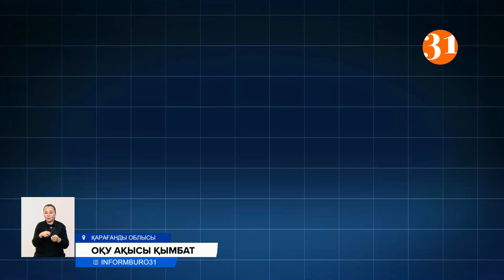Баға төмендемейді! Университеттерде оқу ақысы биыл 12 пайызға қымбаттады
Биыл жоғары оқу орындарында оқу ақысы бірден 12 пайызға қымбаттады. Бұл соңғы бес жылдағы ең үлкен өсім. Қазір елде университеттерде оқудың орташа құны 390 мың теңгеден басталып, 1,5 миллион теңгеге дейін жуықтайды. Балаларын ақылы оқытып жатқан ата-аналар оқу ақысын бұлай қымбаттату негізсіз деп отыр. Әсіресе көпбалалы отбасылар қалтамызға салмақ түсті дейді. Дегенмен Ғылым және жоғары білім министрлігіндегілер баға төмендемейді деп кесіп айтты.
Бес баланың анасы Айжан Байгильдинова баласының оқуына ақшаны қиналып төлейтінін айтады. Биылғы жылы оқудың ақасы бірден жүз мыңға қымбаттағын айтады. Оның айуынша, көпбалалы отбасыларға мемлекет жеңілдік беру қажет. Яғни отбасы да кем дегенде бір баланы тегін оқытқаны дұрыс болатынын айтады.
АЙЖАН БАЙДЕЛЬДИНОВА, Қарағанды қаласының тұрғыны:
– Бүгінгі таңда менің ұлым да КарГу университетінде оқып жатыр. Кәсіби мамандық факультетінде. Былтыр оқудың бағасы 420 мың болған, биылғы таңда 520 мың теңге. Бір жылдың ішінде баланың оқуының ақшасы 100 мың теңгеге өсіп кетті. Баланы жоғары орында оқытпақ түгілі, күнделікті азық-түліктің алу өзі проблема боп тұр.
Ал Ғылым және жоғары білім министрлігінің өкілдері оқу ақысы қатты көтерілмегенін айтады. Ведомства мәліметше, биыл инженерлік мамандықтарға 41 мың теңге қосылса, денсаулық сақтау саласының төлемақысы 62 мың теңгеге көтерілген. Ал ең қымбаты ауыл шаруашылығы мамандықтары екен. Бұл салада оқып жатқан студенттер биыл оқу ақысының үстіне 82 мың теңге қосып төлейді. Дегенмен, министрліктегілер оқу ақысы арзандамайды деп отыр. Айтуларынша, бағаны түсірсе білімнің де сапасы түседі.
ЕРЖАН ӘМІРБЕКҰЛЫ, ҚР Ғылым және жоғары білім министрлігі департаменті директорының орынбасары:
– Қазіргі таңда оқу бағасына қатысты әртүрлі саясат, ол университеттердің академиялық саясатына сай жүргізіледі. Шетелден мықты профессорларды шақырту. Технология мен лабороториялармен жабдықтау. Оның барлығы да бүгінгі күннің талаптарына жауап беруі тиіс. Мықты мамандарды даярлау үшін де университетің қаржы саясаты дұрыс болу керек.
Қазір жоғары оқу орындарында оқудың орташа құны 390 мың теңгеден басталып, 1 миллион 300 мың теңгені құрайды. Елде 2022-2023 оқу жылында білім алушылар саны 609 мың 150. Оның ішінде ақылы негізде 378 775 адам оқиды.
Диана Сапарқызы